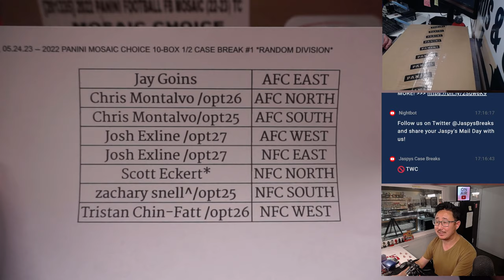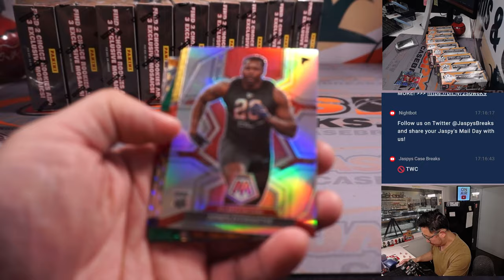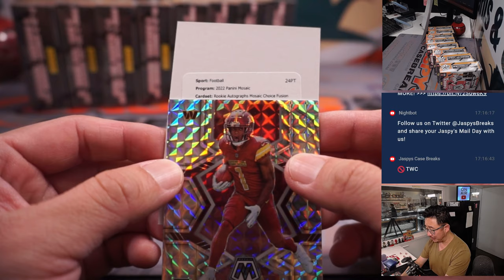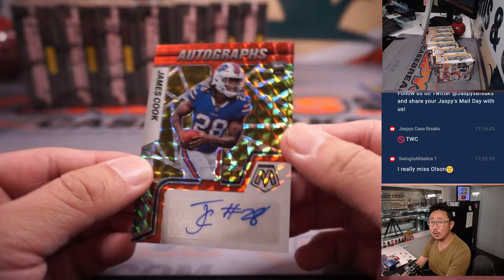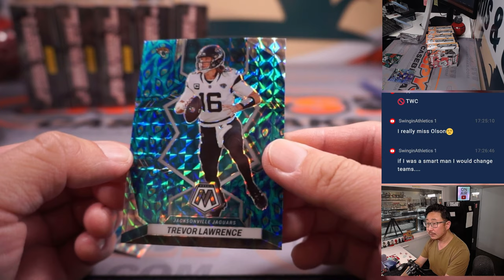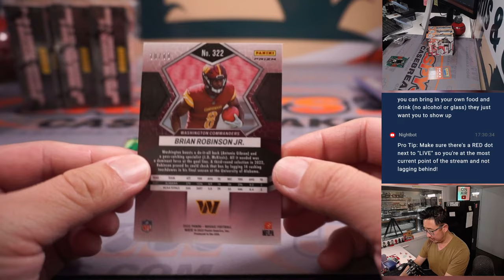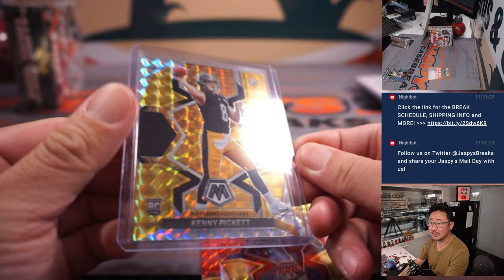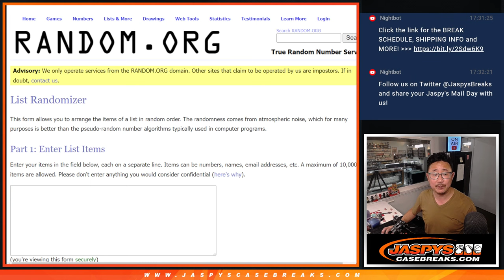Part 2 of 2 -- W, 05.24.23 -- 2022 PANINI MOSAIC CHOICE 10-BOX 1/2 CASE BREAK #1 *RANDOM DIVISION*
* Part 1 is the randomizer; Accidentally stopped the video instead of pausing it. Lol.